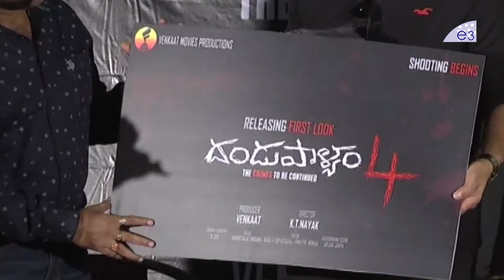Dandupalyam 4 Movie First Look Launch | Pooja Gandhi | P. Ravi Shankar | Ravi Kale | E3 Talkies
Watch Dandupalyam 4 Movie First Look Launch,  Pooja Gandhi, P. Ravi Shankar, Ravi Kale, E3 Talkies